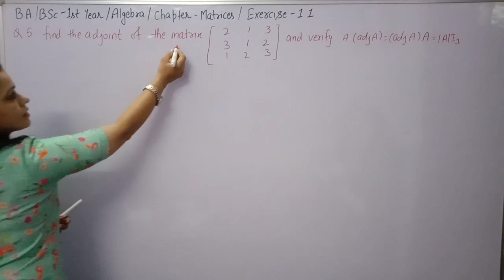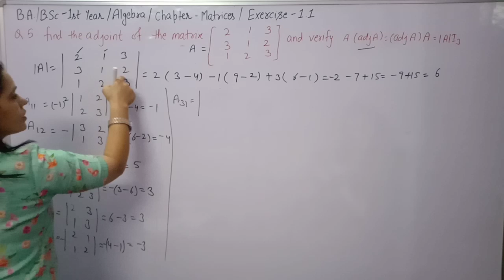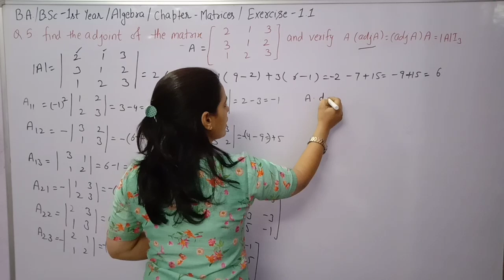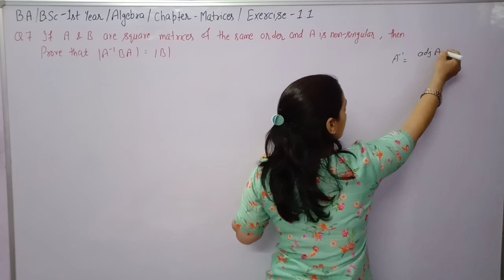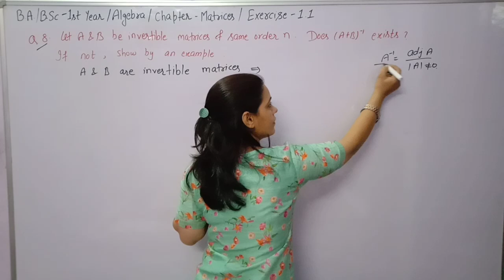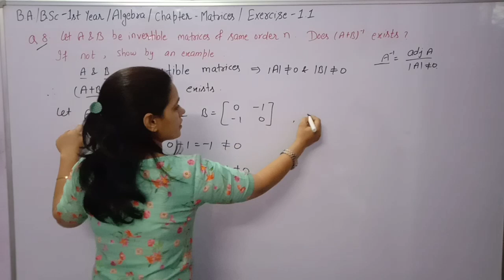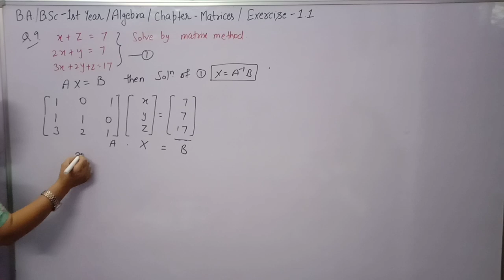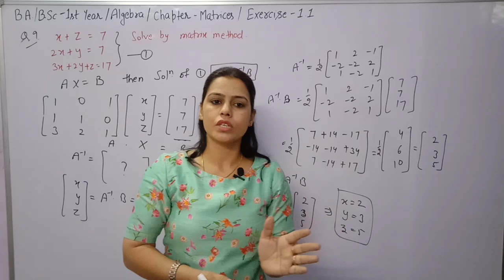Ex -1.1 Matrices|| Chapter-1st Maths Algebra ||B.A/B.Sc 1st year Sem 1st||adjoint &inverse of matrix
In this video,you learn about how to find adjoint and inverse of matrix.How to solve equations by matrix method.

Exercise 1.1 maths Algebra Chapter 1st matrices B.A and B.Sc 1st maths.

B.A /B.Sc 1st Maths by Anju Sangwan

PDF of Exercise - 1.1 :-

A friend shared an encrypted document to you through the scanning app CamScanner:
Access Code:718C
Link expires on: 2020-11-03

Try to use an efficient learning office scanning app that is used by 400 million people